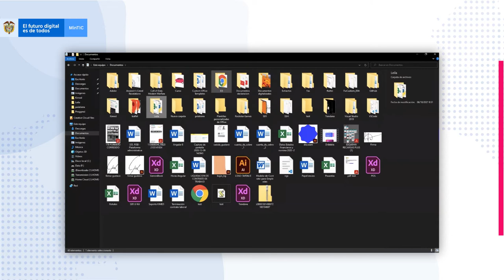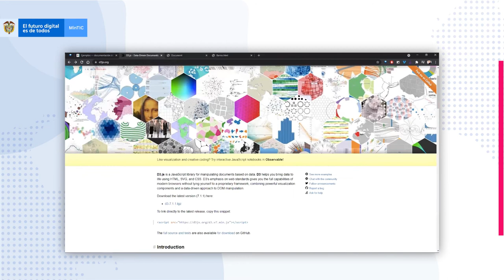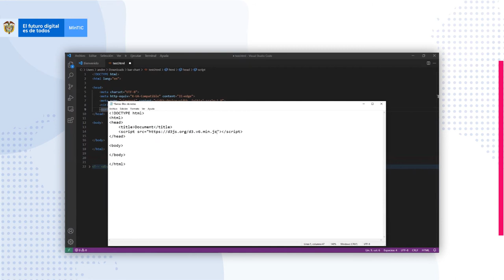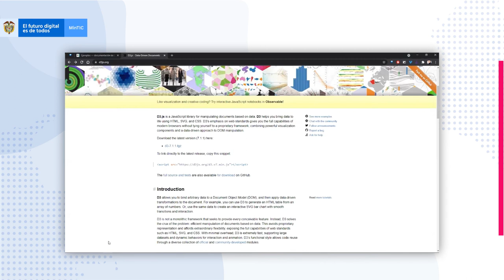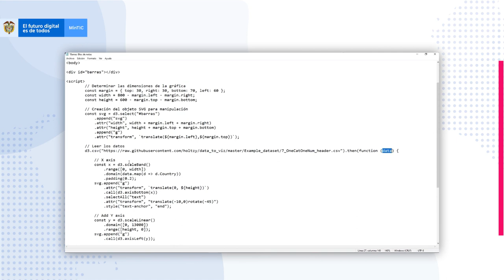Ejercicio práctico D3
D3 es una librería de datos JavaScript que sirve para la creación de visualizaciones interactivas en entornos web.